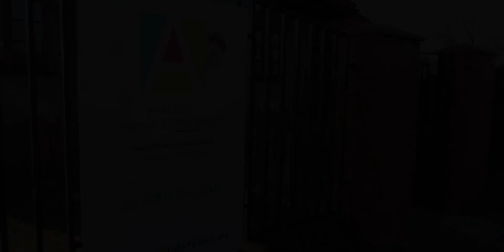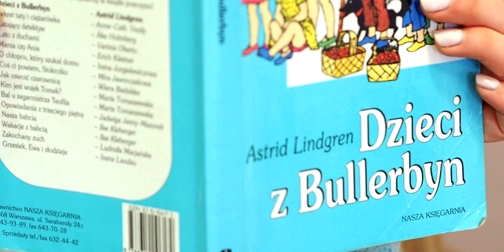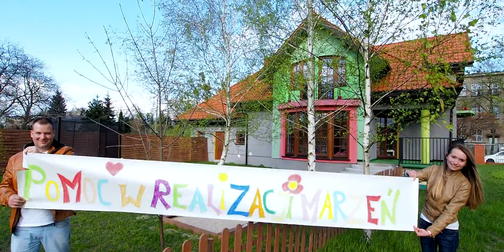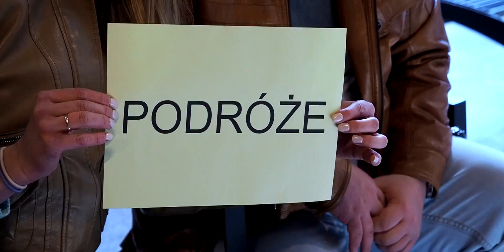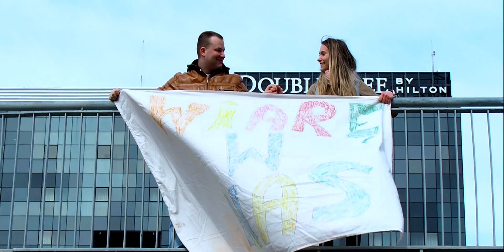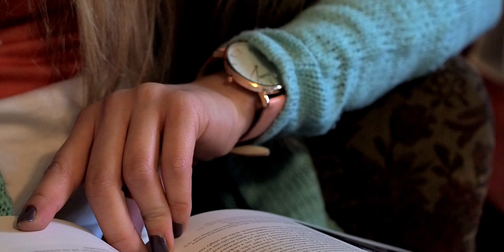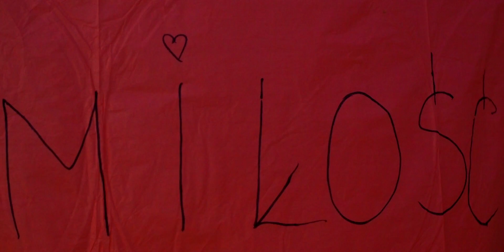Podziękowania dla rodziców Marty i Rafała 2017 Łódź